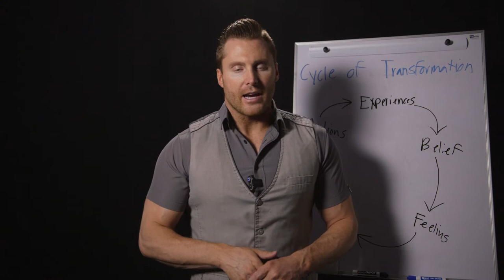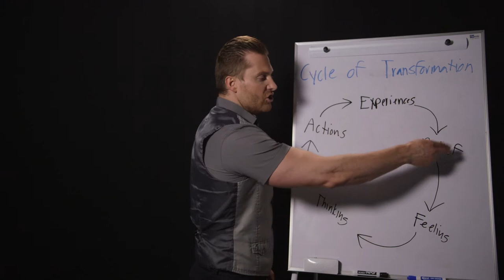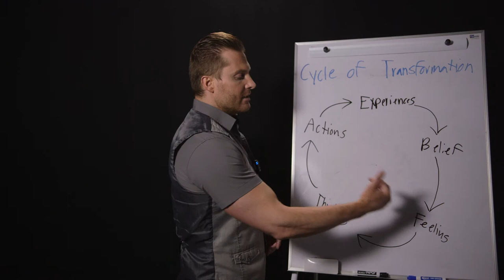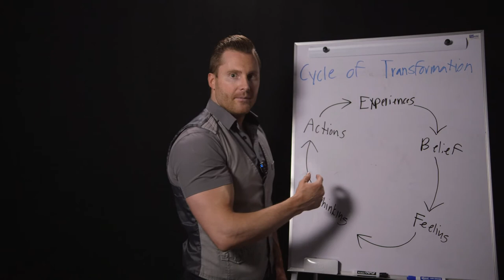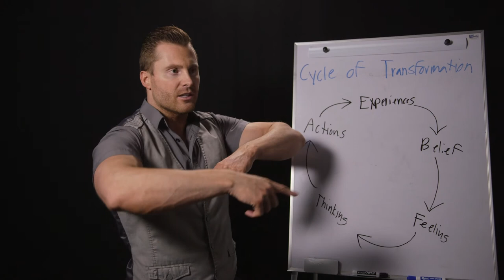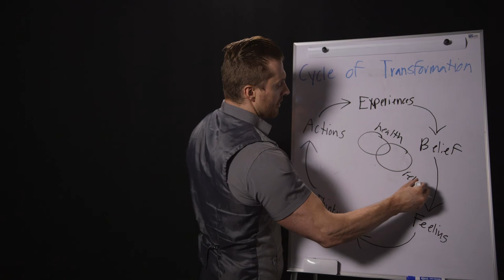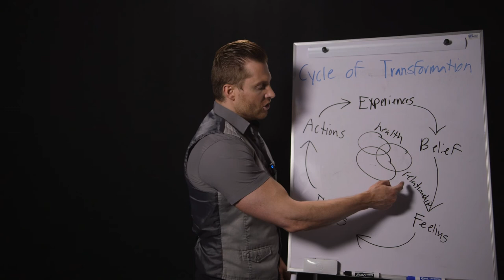How to Get Client Results Faster